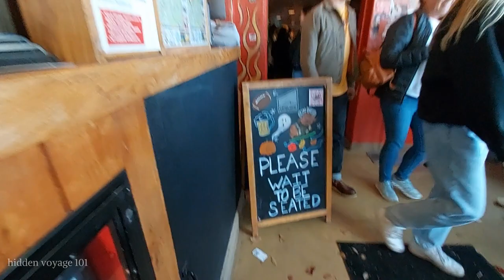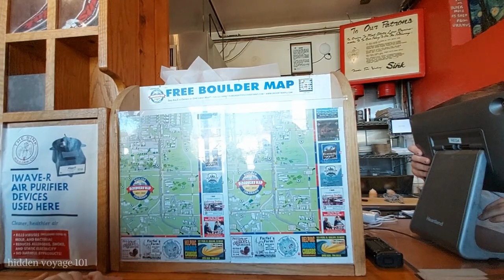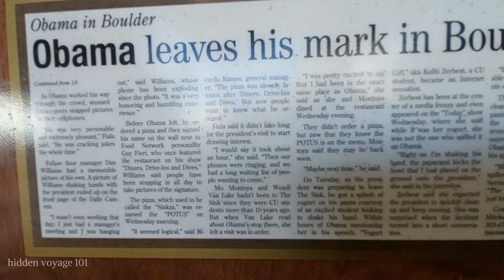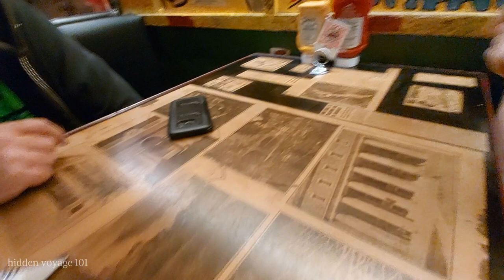The Sink (Boulder Colorado)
Beer & Pizza